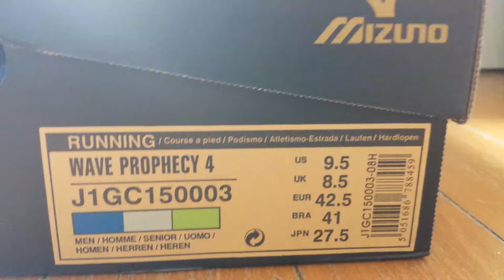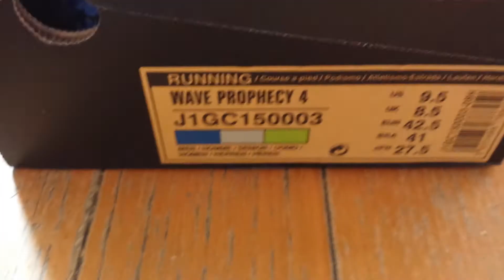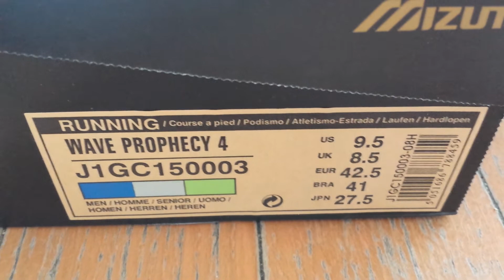20150415 Mizuno 2015 SS Wave Porphecy 4 J1GC150003 Running Sneakers Review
Introducing Mizuno 2015 SS Wave Prophecy 4 Pro Running Sneakers.